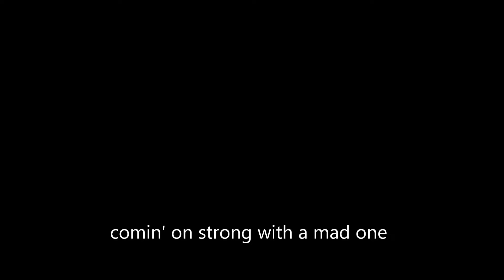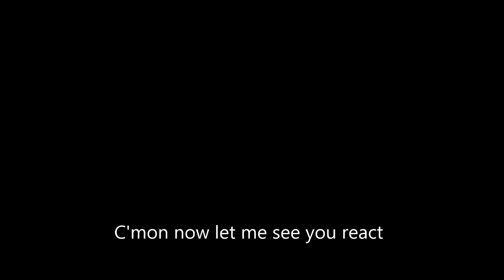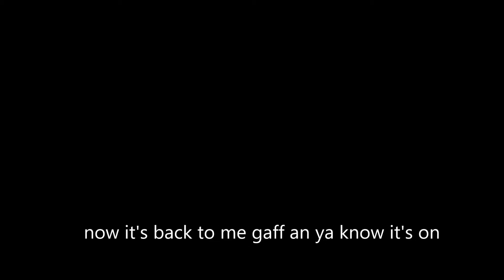Stainless - Aint No Swayzee Lyric Video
i do not own this beat - bedroom production